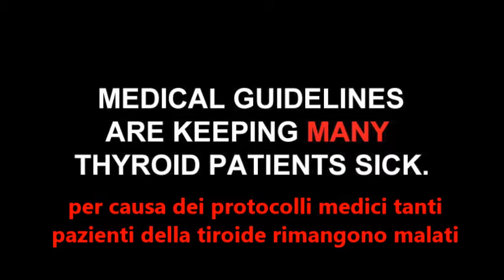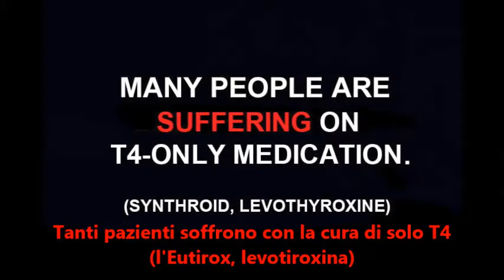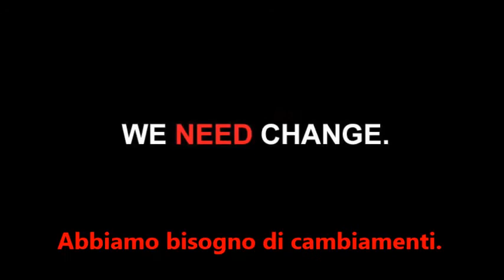ThyroidChange filmato 'Abbiamo bisogno di cambiamenti' con sottotitoli in Italiano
Abbiamo bisogno di cambiamenti. In questo filmato si vede che impatto ha quando un paziente non sta bene con l'Eutirox (o Tirosint e alte marche di levotiroxina) e i medici non offrono alternative, mentre esistono delle altre cure valide e sicure. Pazienti raccontono il loro lungo percorso per ottenere una diagnosi perchè i loro medici si basano solo sul test del TSH mentre non basta, è molto importante anche controlare i livelli di FT3 e FT4. Per informazione e trovare medici che lavorano con la tiroide essiccata e l'IBSA Per aiutare a migliorare la cura firmate e condividete la petizione per favore